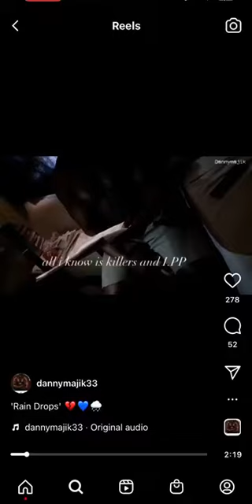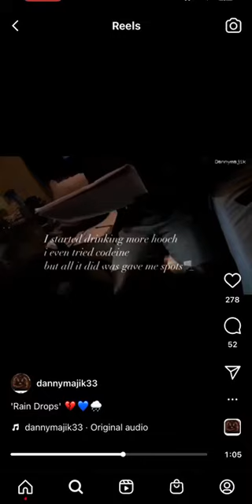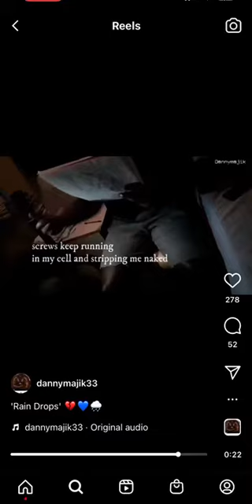Danny Majik - Jail Freestyle (Rain Drops)